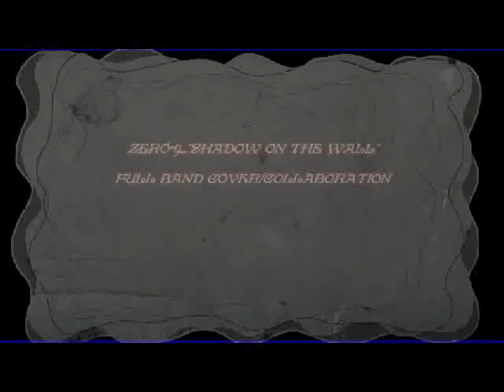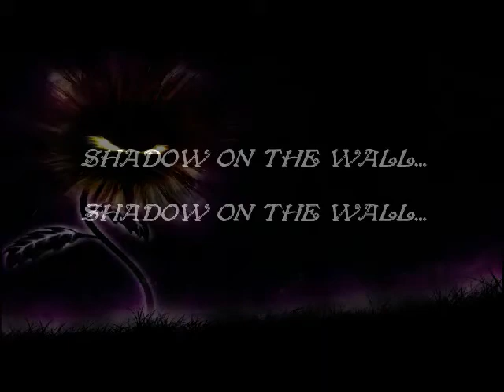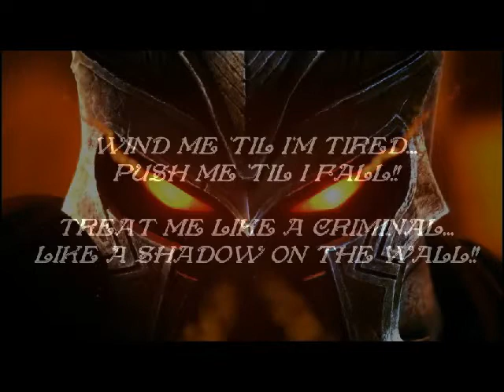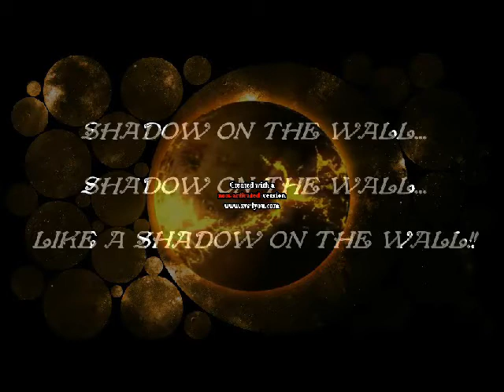ZERO-9..."SHADOW ON THE WALL"...FULL BAND COVER/COLLABORATION!!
THIS IS A FULL BAND COVER/COLLABORATION WHICH WAS REQUESTED FOR ME TO DO BY A GOOD YOU TUBE FRIEND...(MR.METALMIES) IT HAS DEFINITELY BEEN A LONG TIME COMING, AND I WOULD LIKE TO PERSONALLY LIKE TO THANK HIM FOR HIS GRACE, AND PATIENCE!! CHEERS TO YOU BROTHER!! THIS DIDN'T TURN OUT EXACTLY LIKE IT WAS SUPPOSED TO, BUT BETTER SOMETHING THAN NOTHING AT ALL. US PLAYING WILL NOT BE VISIBLE...BUT WE WILL BE HEARD. I WOULD LIKE TO THANK ALL OF THE MUSICIANS WHO TOOK PART IN THIS PROJECT!! YOU GUYS ARE AWESOME!! AS ALWAYS...COMMENTS...RATINGS...AND SHARING ARE WELCOME!!

VOCALS/KEYBOARDS: jimmymac30
DRUMS: helmet19
RHYTHM GUITAR: MATTNMISSY
BASS: Hippy4Life4a...aka "Phan-Tom"
LEAD GUITAR: dragonforceal